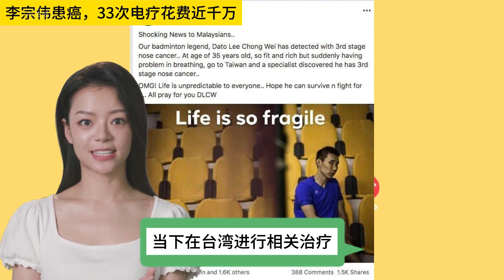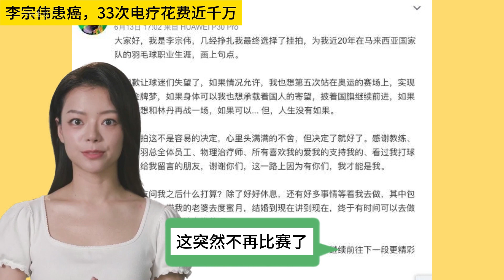李宗伟患癌，33次电疗花费近千万